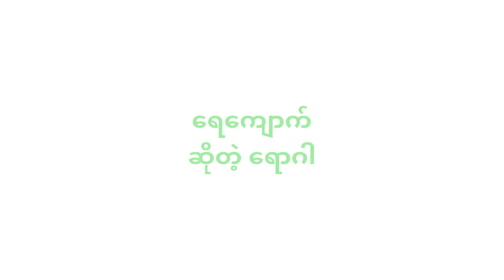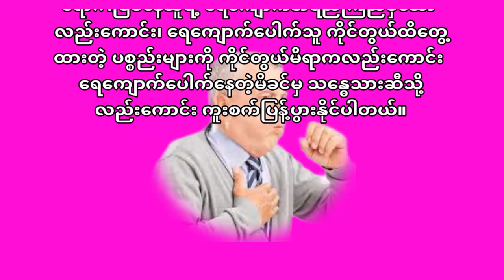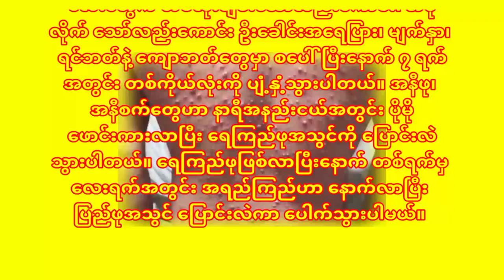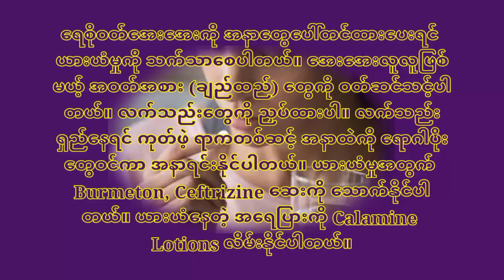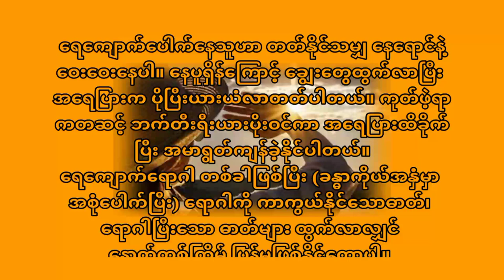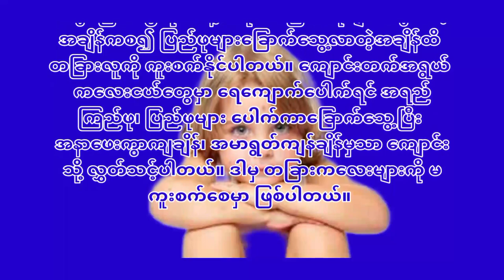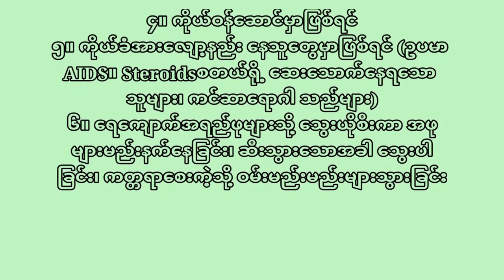ရေကျောက်ဆိုတဲ့ ရောဂါဟမ်စိုင်း (ဆေး-မန်း)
chicken pox